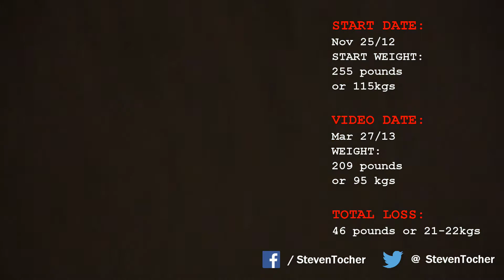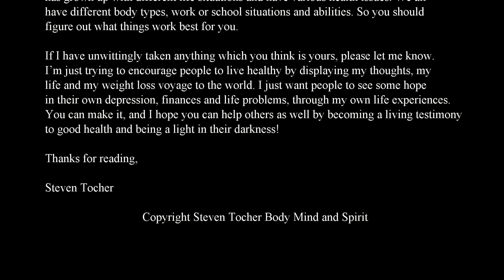WEEK 18: Weight Loss Transformation (Season 1 Episode 27)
Season 1 Episode 27: WEEK 18 of My WeighLoss

DATE: Mar/27/2013 (week 18)
WEIGHT: 209 pounds or 95 kilograms (I was kind of sick right before weight in so I might hover around this mark)
MEASUREMENTS: Hips: 39 inches or around 99 centimeters (in belt size 37) -- I lost neck fat I didn't see that one coming / leg muscle really developing / my back fat is also starting to leave / my chest is smaller / and for the first time I didn't recognize myself in the photos!!! / Stomach or Gut 43.0 inches or 109 centimeters
CALORIES: 2500 intake / burning 3000 on average week days / fasting on Sunday still / I went down in weight but size got bigger in a weird looking way
EATING: 4 meals a day, 600cls at 10am, 600cls at 1pm, 300cls at 4pm & 600cls at 7pm
WORKING OUT: Sadly I didn't work out much at all this week because I was sick, some people say you should work out when you're sick, but when you have a dry cough or its cold outside, it's not a good idea in my opinion and it's not nice for other people if you get worst.
RIGHT OR WRONG EATING: Being sick has caused me to have a lot of sugar to keep me going, in cough drops and teas. The key is to be drinking a lot of warm water so there is not as high of a chance to gain acne and to allow these sugars to really settled in your stomach. It's terrible but you have to survive when you're sick and you have to work and do everything you normally do.
TYPES OF FOOD: SOUP and light things. Some good steamed veggies. I am a big fan Pho during a sick time and just simple foods to help with the body defenses.
ENERGY LEVEL: I have never felt better during a sickness, because of how I have prepared my body in the past few months in general. Not to be sick, but to be as strong as possible on the nutrition side.

Steven Tocher